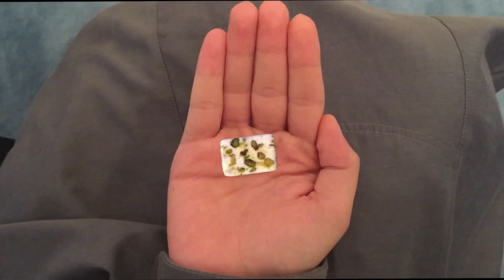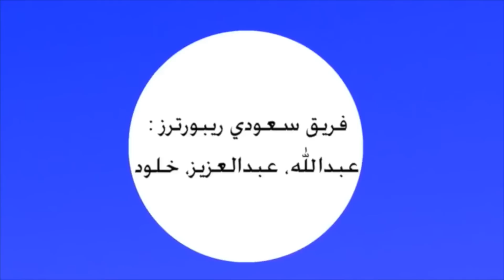سعودي_ريبورترز | جبنا العيد؟!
-عبدالله
في سناب شات : Boodyzozo

في سناب شات : zozobakrtv

سعودي ريبورترز saudireporters